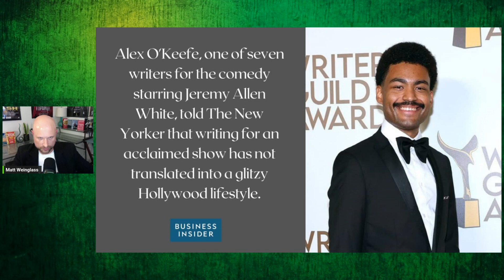Alex O' Keefe (WGA) Speeks Out for ALL Workers -- on CNN | The Artists Strike Back!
A look back at the time WGA Award Winner Alex O' Keefe (The Bear) went on CNN and made his time count. Not only did he speak up for the writers and actors who were about to go on strike at the time, but he called out the entire corrupt system which fundamentally is stacked against all workers.

From "The Sherwood Shakeup: Artists on Strike! -- LIVE broadcast" which aired on August 11.

For more info on how to get involved with our community including our next Sherwood Director's Course & Showcase, upcoming projects and events:

Sherwood Players International Film Festival is back for spiff 23 happening this Dec 11-12 in Hollywood